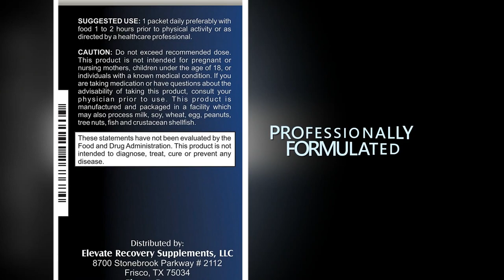ProTility: Male Fertility Supplement (with Zinc, Horny Goat Weed, and More)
MADE IN THE USA - FDA Approved Ingredients - New Product - Fertility Pills

2-MONTH SUPPLY (unlike competing products): Reproductive Fertility Blend for Men!

Helps improves all three main areas of sperm health including count, morphology and motility.

Blended with high potency Zinc and 9 different natural herbal extracts/powders which work in harmony together.

PROFESSIONALLY FORMULATED WITH: Zinc (oxide / citrate), Horny Goat Weed Extract, (Epimedium sagittatum) (aerial plant) (providing 10mg of icariins), Maca Root Powder, Mucuna pruriens (15% seed extract), Polypodium vulgare Root Powder, Tongkat Ali Root Powder, (Eurycoma longifolia), Saw Palmetto Berry Powder, Muira Puama Root Powder, L-Arginine (L-Arginine HCl), Panax ginseng Root Powder

PROTILITY FOR MEN comes in a 2-month supply bottle (unlike the competition) which helps ensure you get the job done!

Male infertility is something many people deal with, but are reluctant to admit. This is understandable, but the fact is that this issue can decrease your confidence and get in the way of important life achievements like having children. Luckily, there are ways to combat this problem. A male fertility supplement is something many people have turned to, and it could be the right answer for your situation. This fertility blend for men combines high potency Zinc with several different natural herbs, each with their own beneficial effects.

Conceiving a child is the ultimate dream for many couples. Several things can get in the way of success, and fertility is one of these. This male fertility supplement can improve the strength of your sperm and help you achieve your goal faster. Try: PROTILITY FOR MEN (2-MONTH SUPPLY)

Male Fertility Supplement / Reproductive Health Vitamins / Fertility Pills for Men

Ingredients

Directions

1 packet daily preferably with food 1 to 2 hours prior to physical activity or as directed by a healthcare professional.